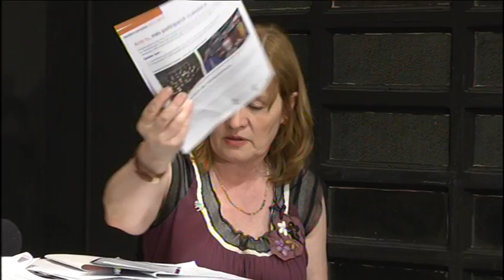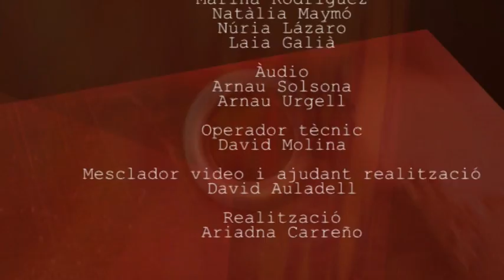Política de cafè amb CALAMANDA VILA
Conversa amb la candidata de CiU de Cardedeu, Calamanda Vila, a les elccions municipals del 24 de maig de 2015. Entrevista de Jordi Asturgó i Josep Anton Serrano al Política de cafè al Tarambana.